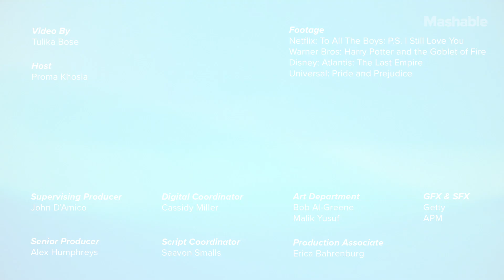'TO ALL THE BOYS 2' Casts Talks NEW CHARACTER John Ambrose | Exclusive Interview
Mashable correspondent Proma Khosla interviews the cast of To All The Boys: P.S. I Still Love You to ask why audiences should root for new love interest John Ambrose.